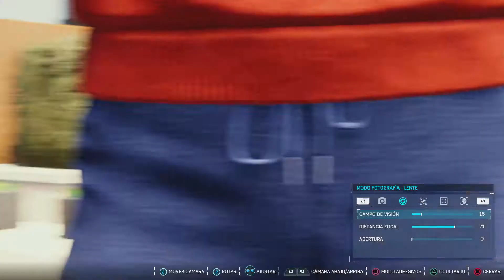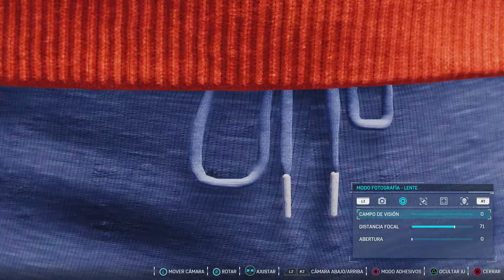SPIDERMAN PS4 TRAJES: WRESTLER SUIT | SPIDERMAN PS4 LATINO | STRADER GAMER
El primer traje que utilizó peter parker para ganar un poco de dinero.. ¡EL TRAJE DE LUCHADOR! y esta es la versión del traje en este juego